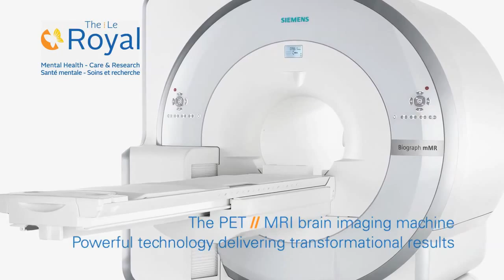Dr. Blier and Dr. Northoff talk: the PET-fMRI machine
Here's how The Royal will transform people's lives

World-class Brain Imaging

By acquiring one of a few PET-fMRI machines in the world, our neuroscientists will be able to increase their ability to identify the cause of a Mental Illness and define an effective treatment. This machine will be the only one of its kind in North America dedicated solely to Mental Health research and it will open the door to a new era of success in Mental Health care.